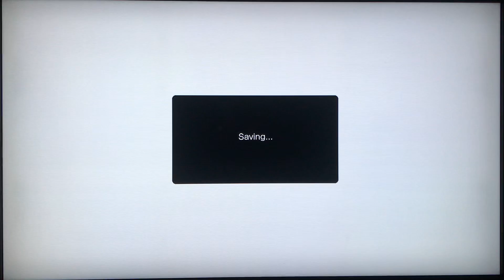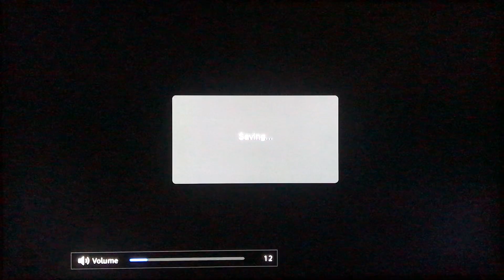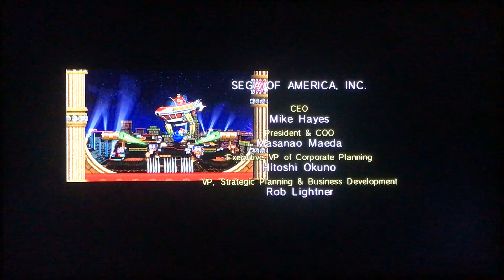Sonic 4 Ep 1 Episode 2 FINALE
We’re already done with Episode 1 out of 2 they should have been 1 out of 3 but Episode 3 got cancelled